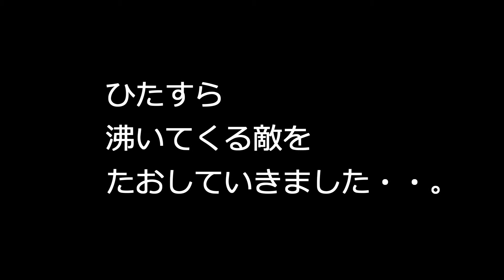サイコブレイク☆the executioner ＃2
相変わらずの、放浪プレイです。